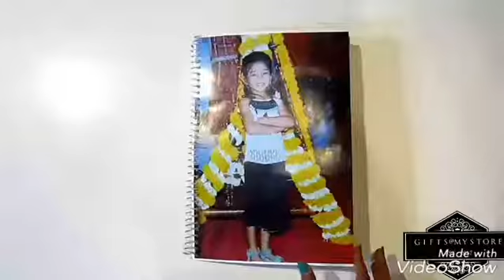Best Birthday Scrap book (handmade) part 1/2